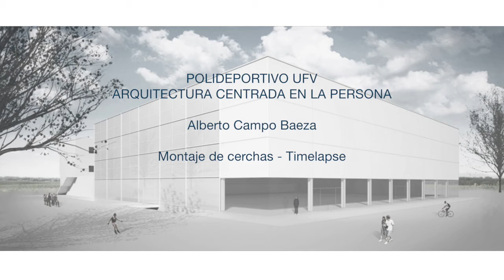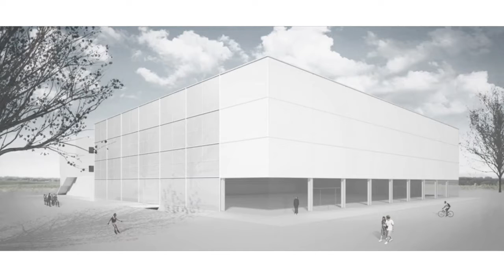Montaje de cerchas - Timelapse